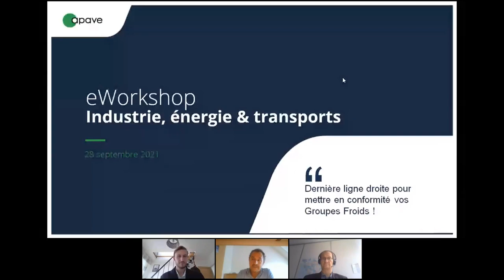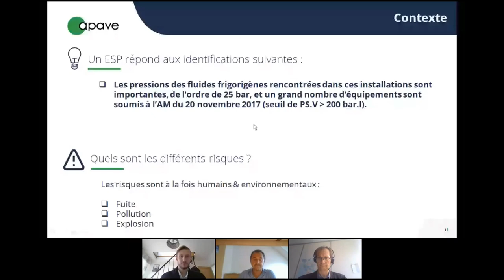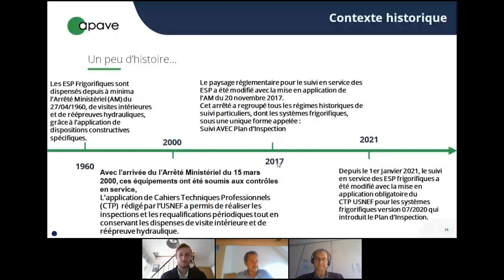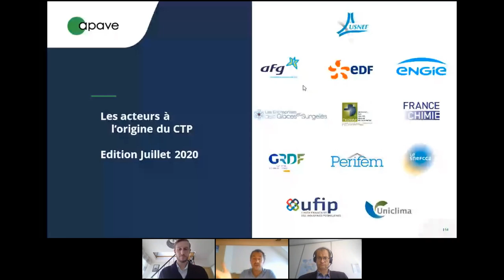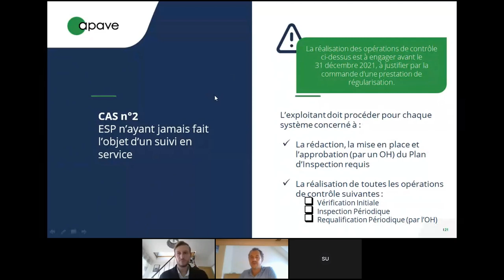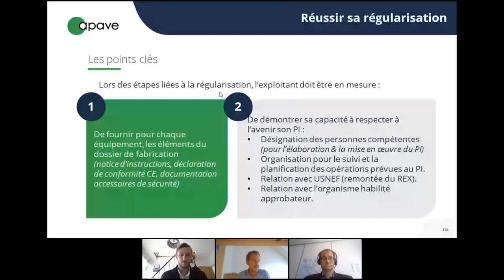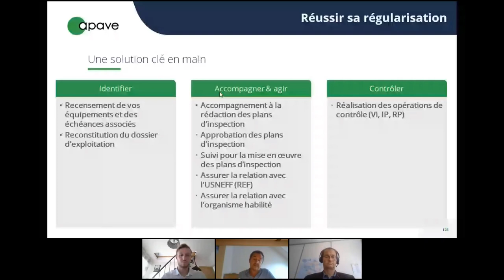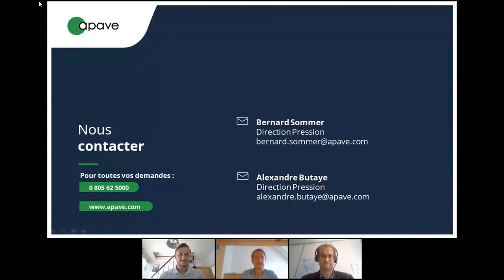Replay - Groupes froids : vous assurer de leur conformité pour une exploitation facilitée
(Re)vivez dès maintenant notre eWorkshop du 28/09/2021 - Groupes froids : vous assurer de leur conformité pour une exploitation facilitée

Depuis le 1er janvier 2021, les groupes froids sont à suivre avec des adaptations réglementaires permettant, notamment un contrôle en fonctionnement et des périodicités de contrôle rallongées.

Les groupes froids peuvent être suivis avec des adaptations réglementaires dérogatoires très favorables.

Il ne vous reste plus que quelques mois pour conserver ou bénéficier de ce régime favorable. Il permet d'éviter la visite interne ou l'épreuve hydraulique des équipements. Le contrôle de ces équipements doit cependant s'appuyer sur la mise en œuvre de plans d'inspection.

Vous possédez des équipements sous pression frigorifiques et vous vous posez des questions sur leur exploitation :
- Comment et quand réaliser les plans d'inspection des équipements ?
- Comment gérer la situation des groupes froids en retard de contrôle ?
- Sous quel délai régulariser les équipements n'ayant jamais fait l'objet de contrôle réglementaire et comment procéder ?

Lors de ce replay, nos experts vous apporteront des réponses à ces interrogations, et à bien d'autres que vous leur poserez tout au long de l’évènement.